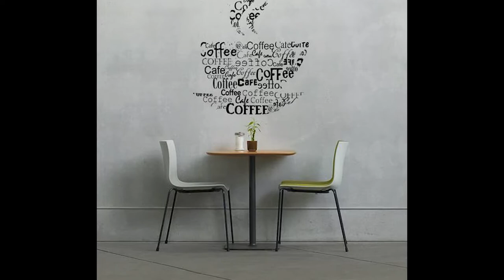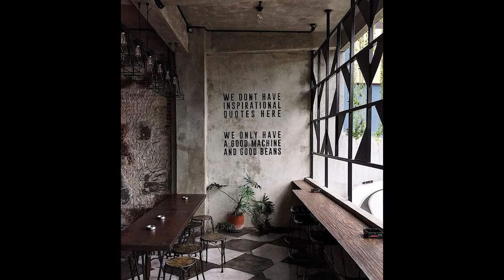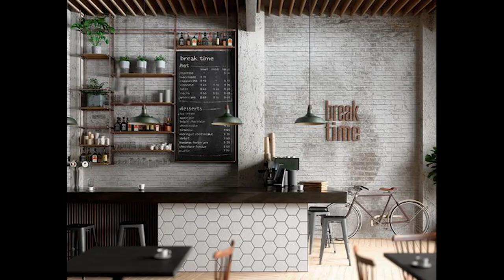100+ Awesome Coffee Shop Design Around The Worlds, Exterior & Interior Small Coffee Shop Design #84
100+ Awesome Coffee Shop Design Around The Worlds, Exterior & Interior Small Coffee Shop Design #84